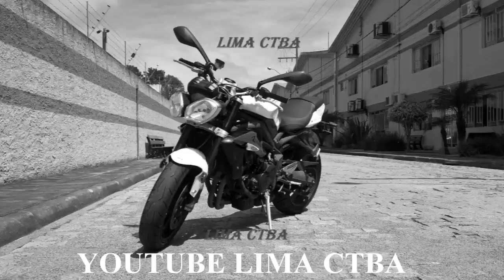BEBADO DORMINDO SENTADO NO MEIO DA RUA + LIMA CTBA